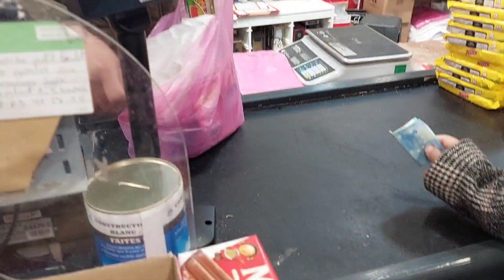Arabe Shop Decoration and Sweets 🥮✨| iftar routine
iftar routine
sehri routine
sehri and iftar
ramadan iftar routine
iftar
iftar routine vlog
iftar routines
seher to iftar routine
iftari routine